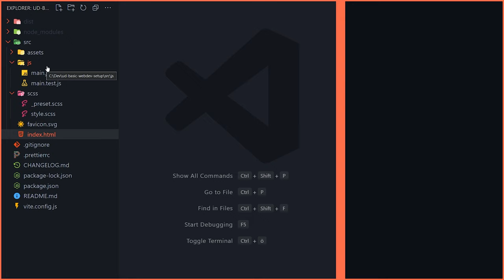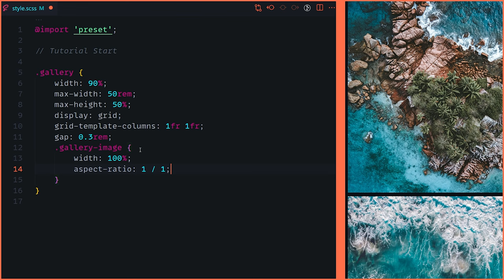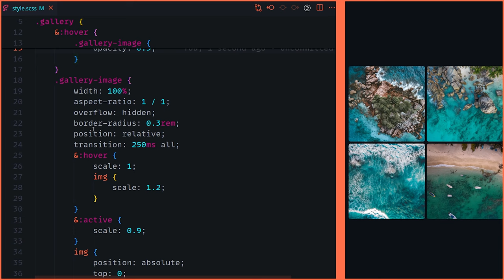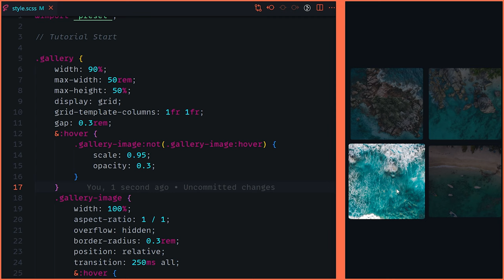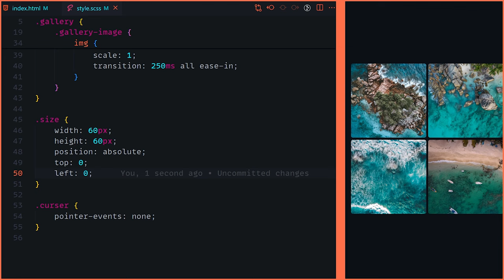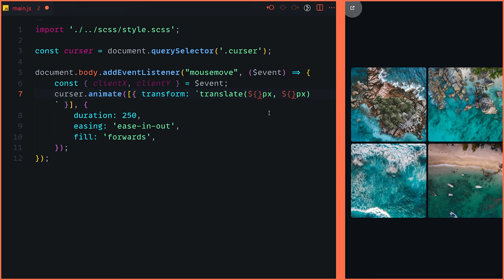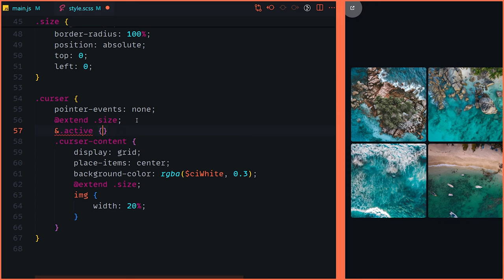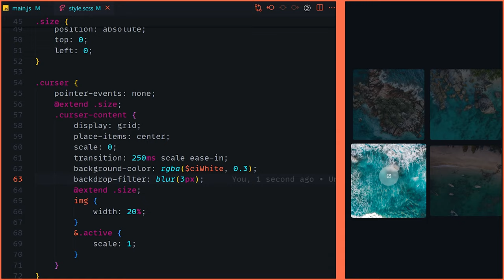CSS & JavaScript Tutorial für einen mega Coolen :Hover Effekt!!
In diesem Video zeige ich dir, wie du mit CSS, HTML, JavaScript und einer Prise Kreativität einen der coolsten Custom Cursor mit Galerie-Effekt erstellen kannst, den du je gesehen hast! Lass dich von meinem Tutorial inspirieren und lerne, wie du deiner Website oder deinem Blog einen Wow-Effekt verleihst. Verpasse nicht die Chance, deine Webdesign-Fähigkeiten auf das nächste Level zu bringen. Klick jetzt auf Play!

Kapitel:
00:00 Demo
00:35 Setup
00:57 Create Gallery
02:07 Basic Styling
04:48 Siblings Effekt
05:35 Animation
07:17 Cursor
08:10 Create Curser
10:36 Curser Bewegen